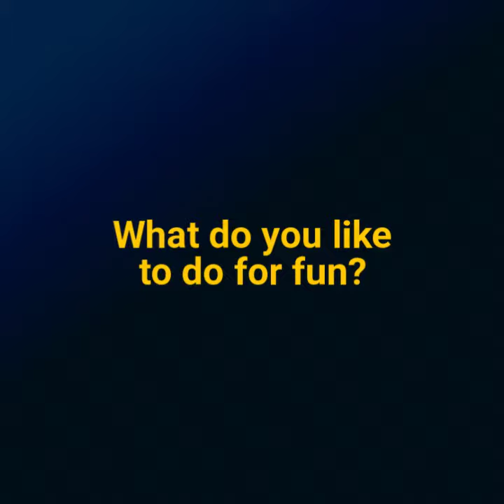Wilkes University Student Spotlight: Simon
Meet Simon, an international student from the People's Republic of China. Find out all the reasons why he loves Wilkes!